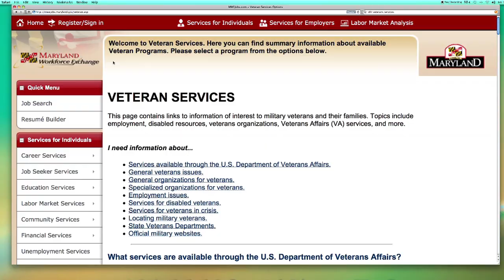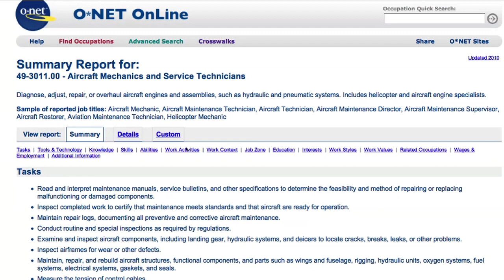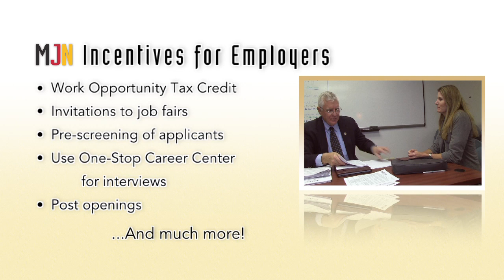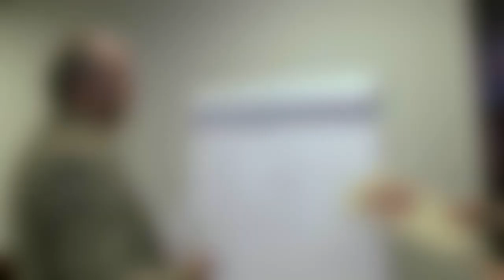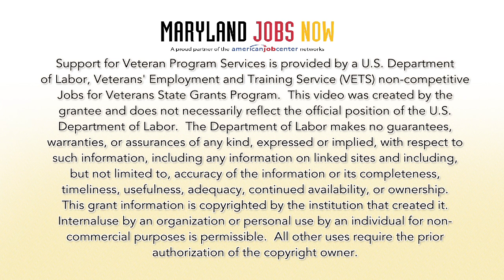We're in This Together: Maryland Department of Labor, Licensing and Regulation Veteran Services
Description of services available to veterans through the Maryland Division of Workforce Development and Adult Learning